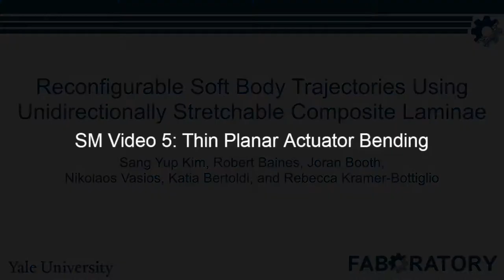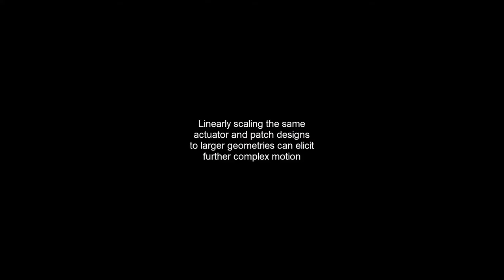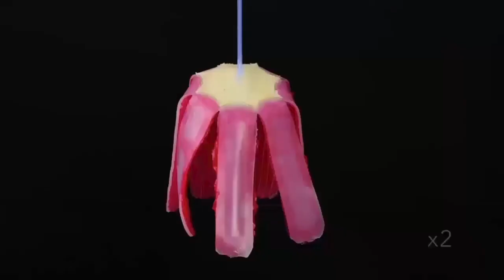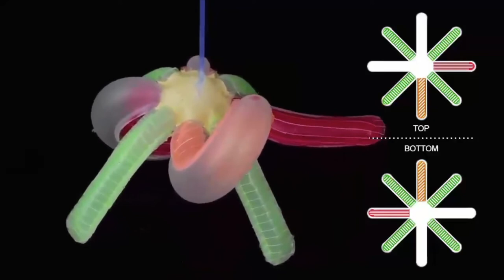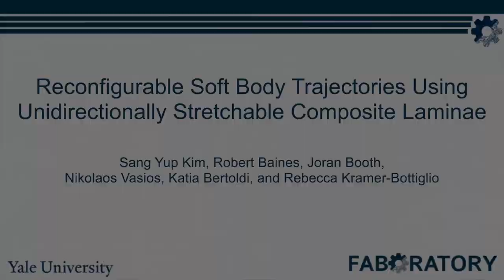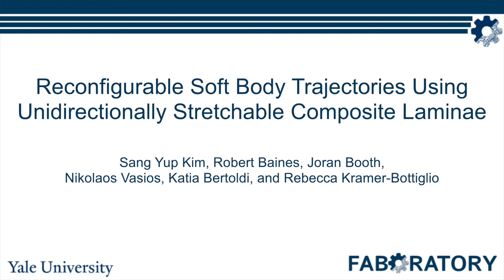Unidirectionally Stretchable Composite Laminae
STAUD is a composite lamina that is stretchable in only one direction. By placing STAUD in specific locations and orientations on soft bodies, you can configure the trajectory of that body as it deforms.